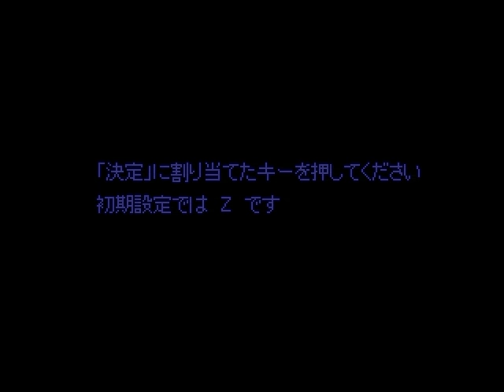「磁力超人マグネリヨン」 タイムアタック プレイ動画3(07:52:10)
「磁力超人マグネリヨン」はcoolstepさんが制作した磁石を壁にくっつける→それに引き寄せられる、を繰り返してコースを進んでいくゲームです。